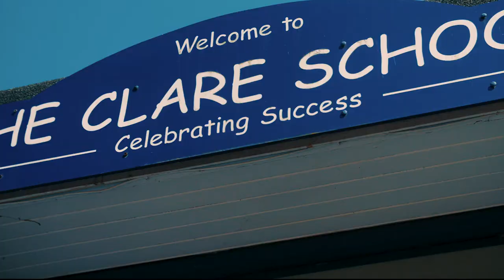The Clare School - Reception Welcome Video